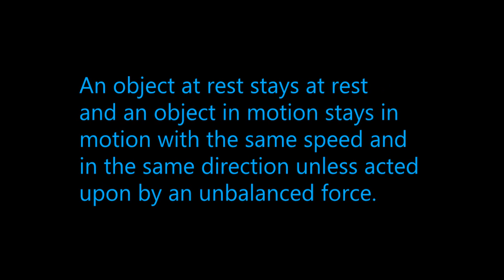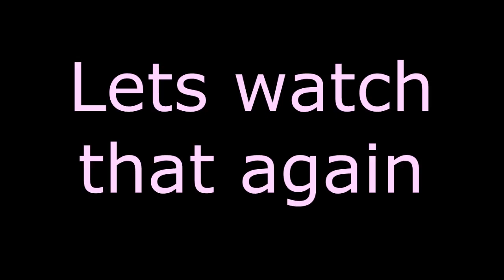NewtonFirstJohn Christian James River High School